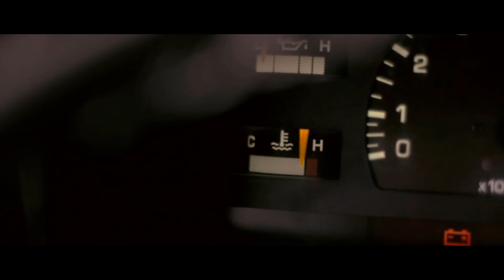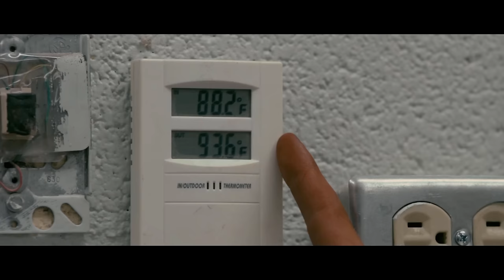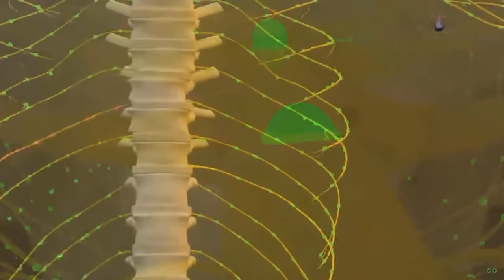The Splinter Monster Explained | Dangers of invasive species on local fauna | Lore and Physiology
When a species native to a little backwater world known as Earth encounters another not from this planet, its known as invasive. The thing about invasive species is, they may be quite adept in their own area, and so are the animals and plants around them at surviving. However, when it enters another area, it can become a real problem. In todays episode we will discuss exactly what happens when the mold from Splinter invades the human body and what are the outcomes of this infection!